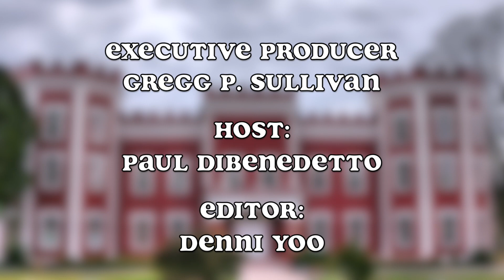Joan Laufer gets interviewed at the Bayside Historical Society's Annual Winter Art Show